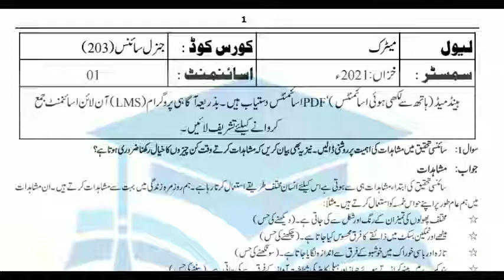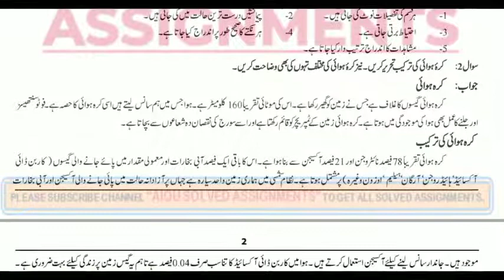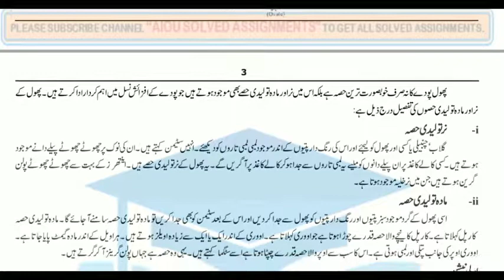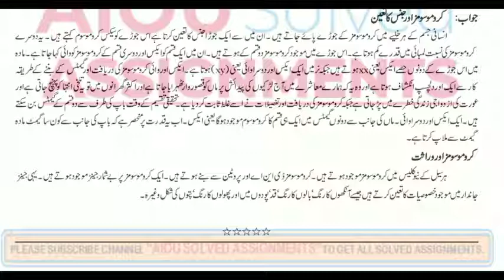AIOU Solved Assignments | 203 | GENERAL SCIENCE | Assignment No 1 | Metric | Autumn 2021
aiou,
aiou assignment,
solved assignments,
assignment,
assignments solved,
solved,